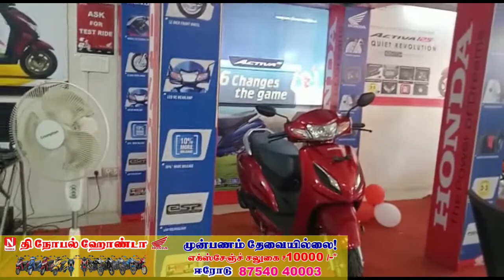தி நோபல் ஹோண்டாவின் அசத்தலான ஆடி சலுகைகள்!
The Noble Honda Erode 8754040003 & Namakkal 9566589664.